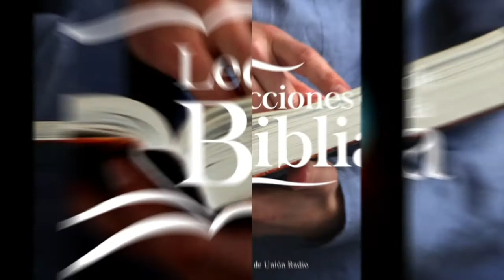RITUAL Y SACRIFICIO - LDB 06 SEP. 2021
La lección de este día se titula "Ritual y Sacrificio", presentada por el Pr. Ever Roblero.